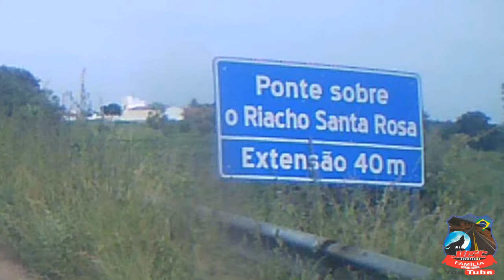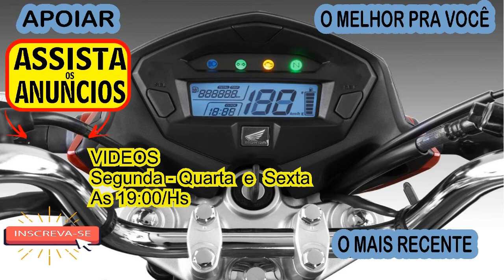Riacho Santa Rosa no Roldão ( Vídeo Bônus )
Ano 02 Temporada 06 Ep. B03

Saindo da oficina Roberto Motos em Morada Nova
Sentido CE - 371

Segue
F A C E B O O K